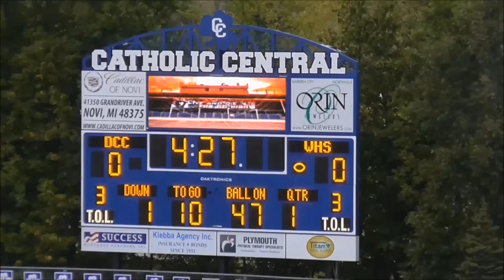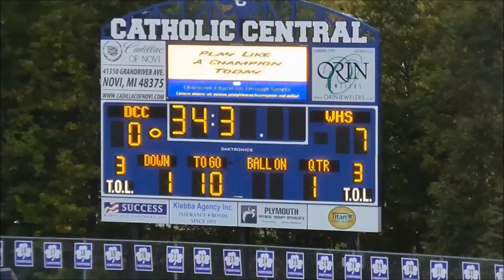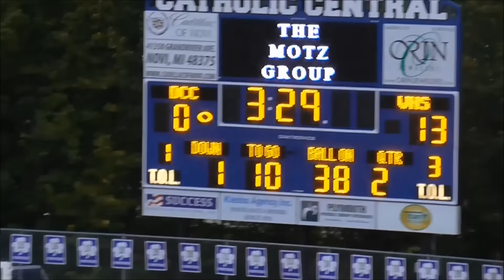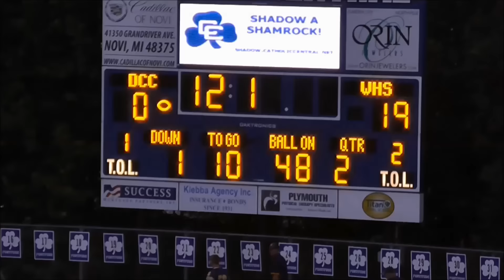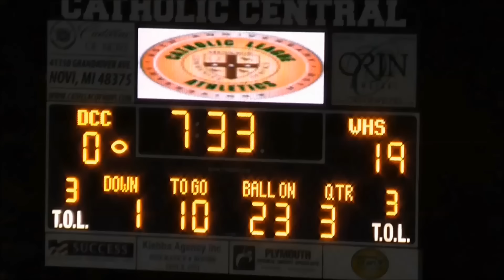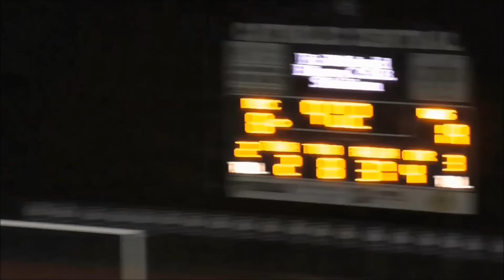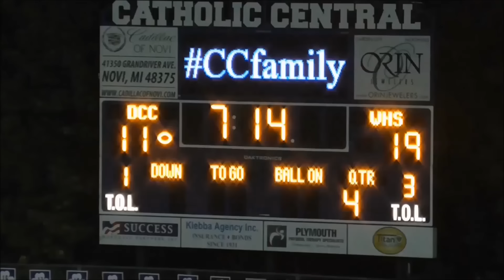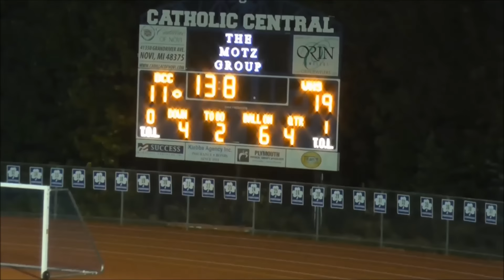Toledo Whitmer (OH) @ Detroit Catholic Central (MI) 2015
Week 2 high school football game between the 1-0 Panthers of Whitmer high school in white, and the 1-0 Shamrocks of Catholic Central high school in blue.